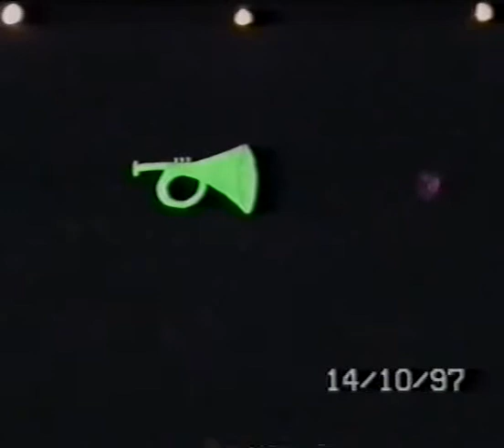Feodor Lynen Gymnasium - aus dem Archiv 5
Schatten- und Schwarzlichttheater "Zauberabend" 1997